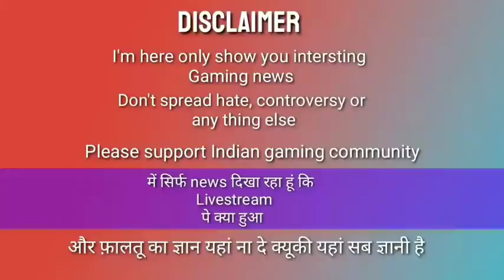Hydra Danger Playing with Random foreigner Cute Girl // hydra Danger Try to impress a Girl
100,324 views

Paglu man
Published on Nov 13, 2020
hydra​ danger

source
Hydra danger

Hydra danger try to impress a foreigner girl most funniest Gameplay ever

Buy link

Cosmic Byte H11 Gaming Headset with Microphones

Boat Earphone just Rs 379

Rc Pubg buggy

Our video uploading timing
Morning 09:30​
Evening  06:30​

Note
में यहां किसी को Hate देने या Hate फैलाने नहीं आया हूं और में किसी के भावनाओं को ठेस नहीं पहुंचाना चाहता हूं